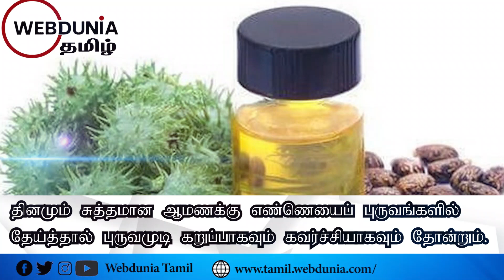அழகு குறிப்புகள் !!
* காய்ந்த கறிவேப்பிலையை அரைத்து தேங்காய் எண்ணெய்யில் கலந்து சிறிது நேரம் கொதிக்கவிட்டு பின்பு வடிகட்டி தலையில் தேய்த்தால் முடி கறுப்பாக வளரும்.

* வெந்தயத்தை அரைத்து தலையில் தேய்த்தால் சூடு தணியும்.

* தினமும் சுத்தமான ஆமணக்கு எண்ணெயைப் புருவங்களில் தேத்தால் புருவமுடி கறுப்பாகவும் கவர்ச்சியாகவும் தோன்றும்.

* தேங்காய்ப்பாலை சூடுபடுத்தி தலையில் தேய்த்தால் தலைமுடி பளிச்சென்று மின்னும்.

* கடலை மாவு, எலுமிச்சை பழச்சாறு இரண்டையும் சேர்த்து முகத்தில் தேய்த்து வந்தால் எண்ணெய் பிசுபிசுப்பு நீங்கும்.

* பால் ஏட்டில் சில துளிகள் எலுமிச்சம் பழச் சாறு கலந்து குழைத்து முகத்தில் தடவிக்கொண்டு, உலர்ந்ததும் கழுவ வேண்டும்.